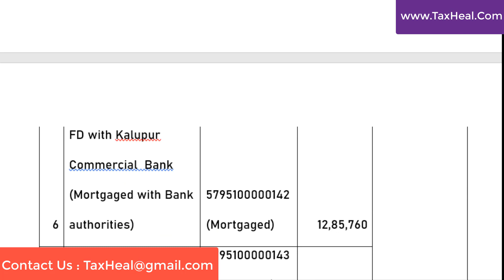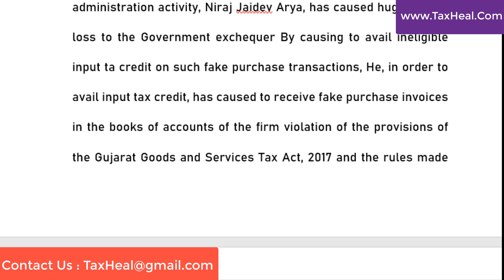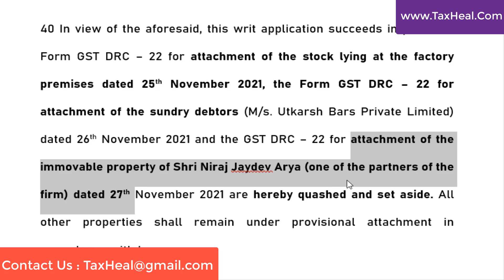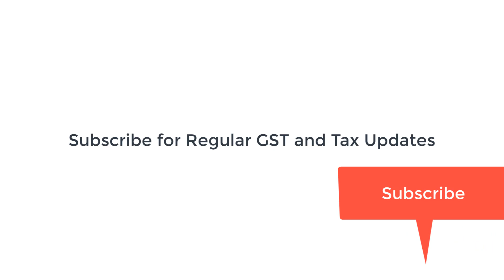Big RELIEF IN GST I PROPERTY ATTACHMENT i CA SATBIR SINGH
Download GST Officer can not attach Personal Property of Partner , Stock and Debtors : High Court